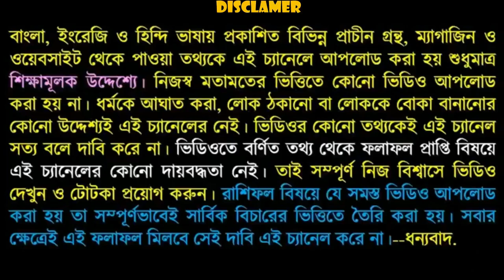বৃষ রাশির জাতক জাতিকার বিশেষ গুণ যা অন্যদের থেকে তাকে করেছে অনন্য।।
বন্ধুরা এই ভিডিওতে আমি বলেছি বৃষ রাশির জাতক-জাতিকারবিশেষ গুণের অধিকারী যার ফলে এই রাশির জাতক-জাতিকাদের থেকে একেবারে আলাদা এবং এই ভিডিওর শেষে একটি ক্রিয়া কথা বলেছি যা এই রাশির জাতক-জাতিকারা করলে জীবনের অসফলতা কে দূর করতে পারবে